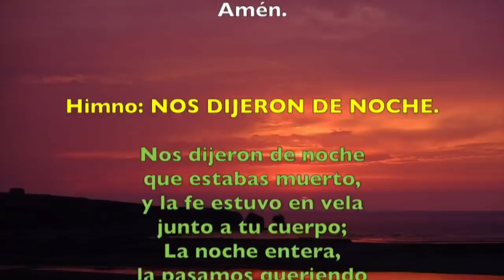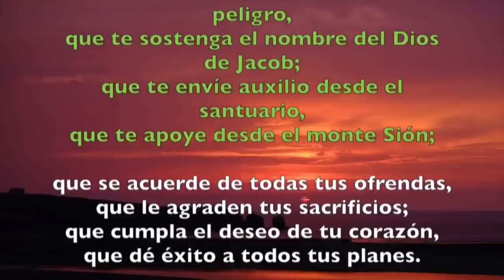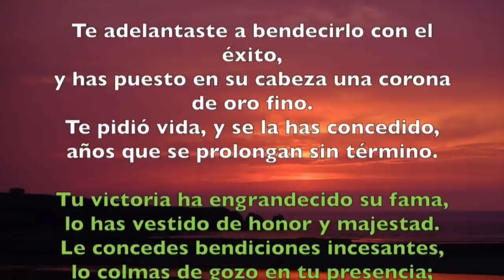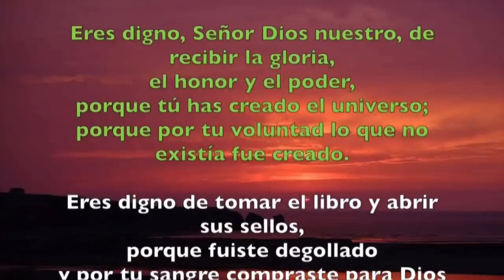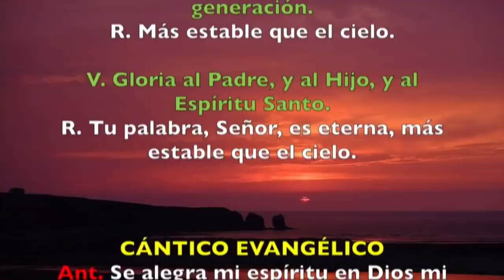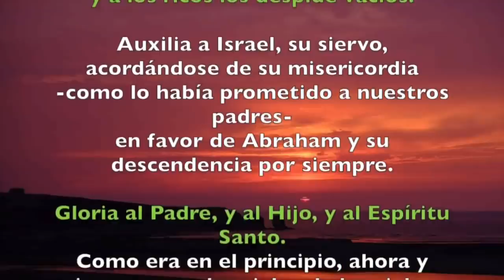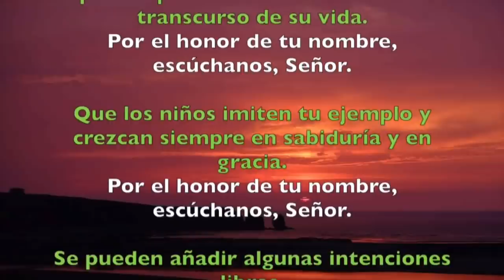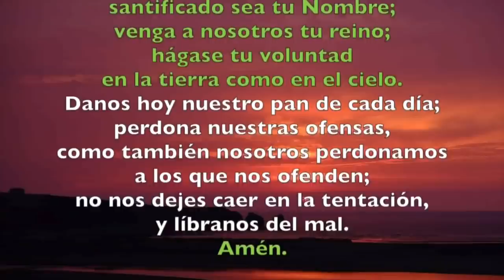Oración de la tarde (Vísperas) MARTES 22 DE OCTUBRE 2019 | Padre Sam | Producción Crisol